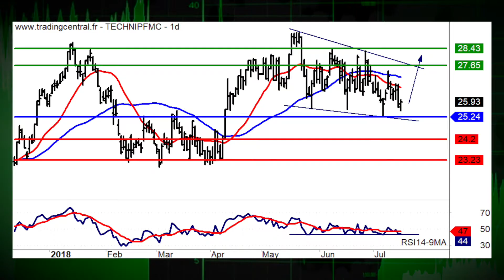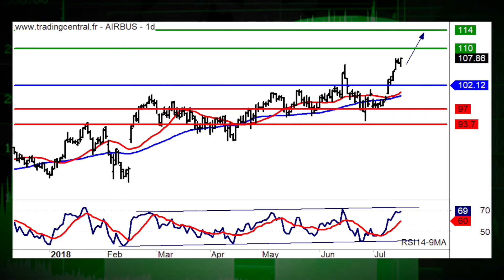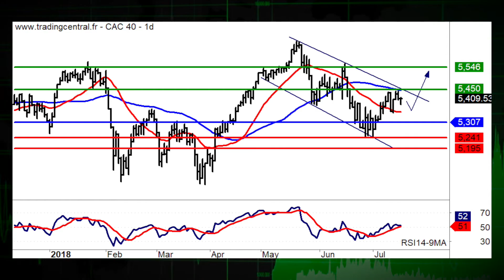Le JT des produits de bourse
18/07/18 Dans lactualit, Casino et TechnipFMC. La recommandation du jour : Airbus (ISIN : NL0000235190 et Warrant Call D062T). Coup de projecteur sur lindice Cac 40.